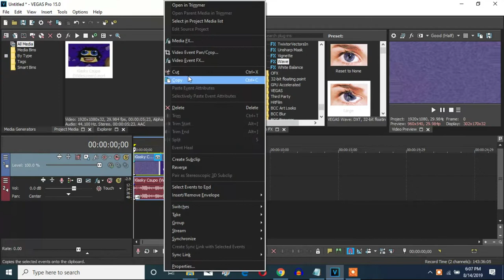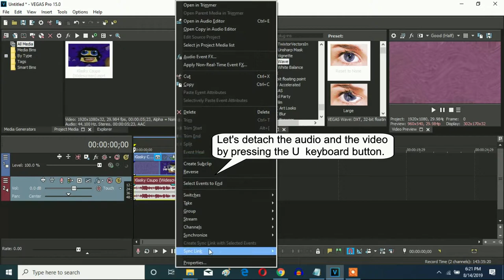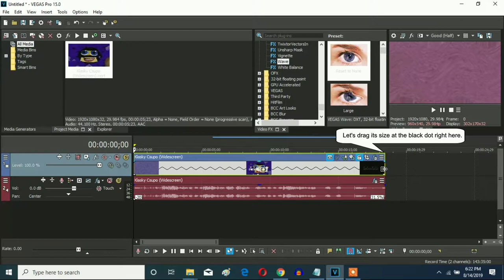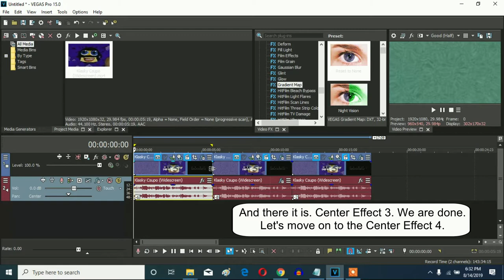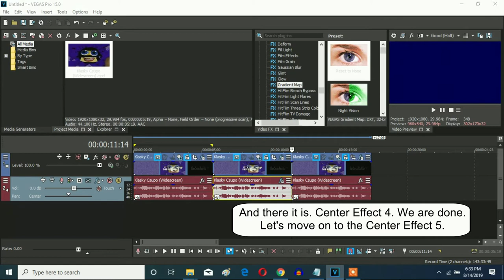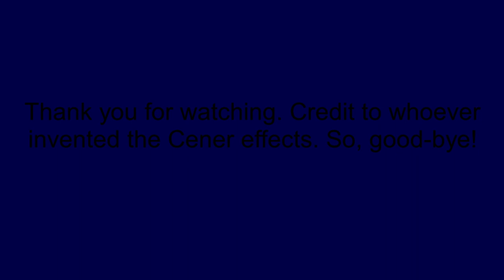How To Make Center Effects On Vegas Pro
Let's make all Center effects on Vegas Pro.

Center Effect 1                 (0:04 - 0:44)
Center Effect 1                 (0:48 - 2:33)
Center Effect 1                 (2:37 - 3:04)
Center Effect 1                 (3:11 - 3:53)
Center Effect 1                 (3:59- 4:26)